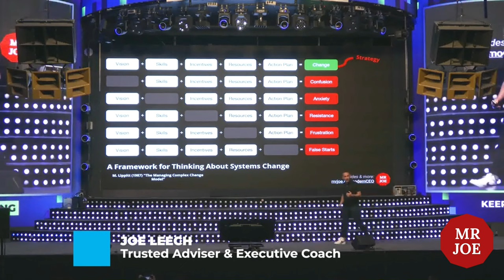The Importance of Strategy | HowToWeb Conference | MrJoe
In "The Modern CEO," Joe Leech emphasizes the transformative power of questions. This clip will show you why the right questions can be more valuable than the right answers, and how they can drive your organisation forward.

This clip is part of a bigger talk about “The Modern CEO”, given by Joe at the HowToWeb Conference, in 2023.

Thanks to @HowToWebConf for having me along to give this talk to your conference!